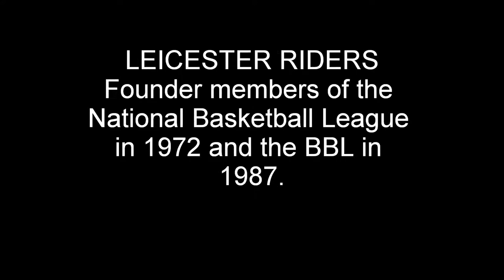DMU ACS TV - Steppers perform at Leicester Riders Basketball Game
DMU ACS Steppers performed at a British basketball league game. LEICESTER RIDERS vs MERSEY TIGERS